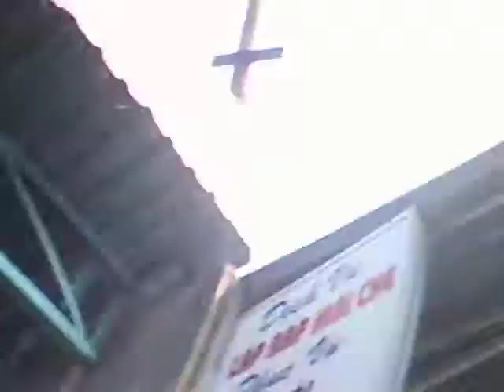Simon and Tamara helmets in Vietnam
Showing off our new helmets, freshly purchased.